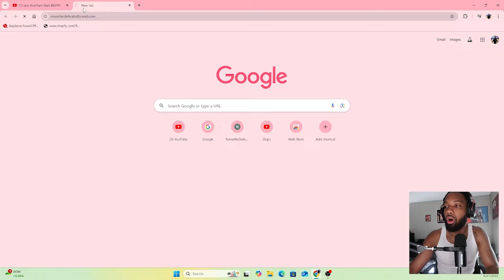TNC is WAY BETTER Than This…